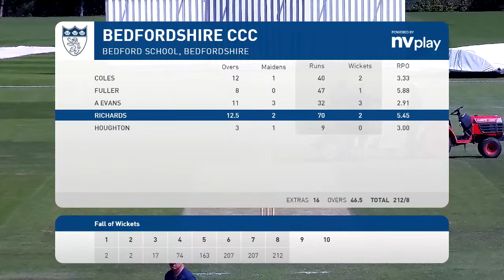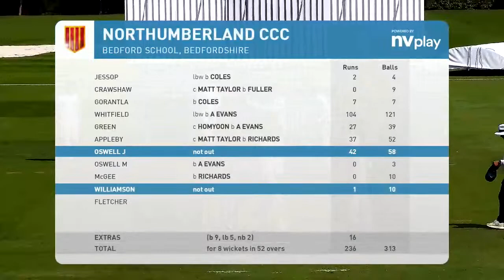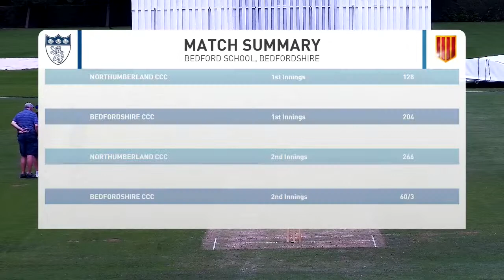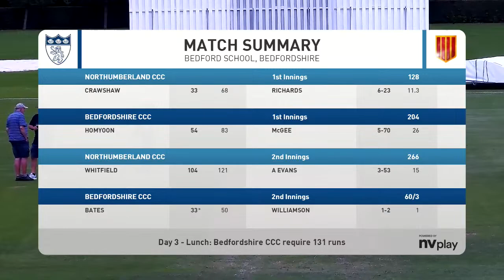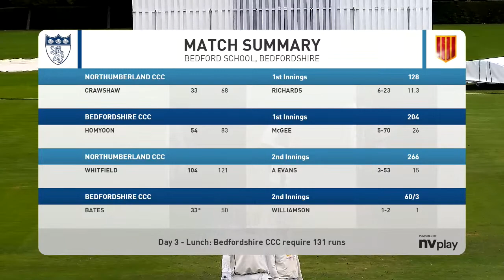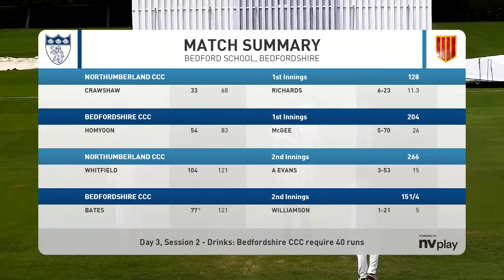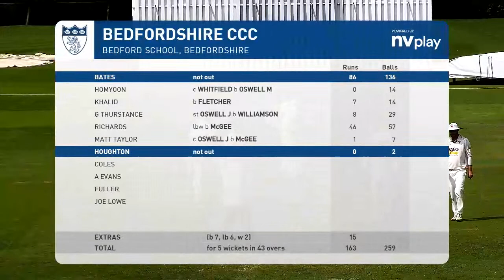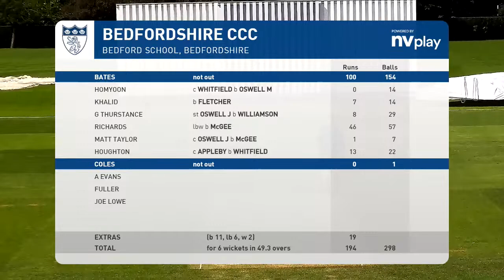Live Bedfordshire CCC v Northumberland CCC Day 3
NCCA Championship East Division 2